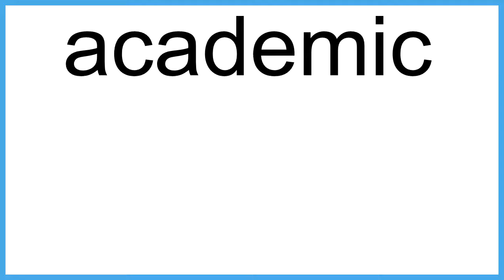academic The New English Dictionary meaning | Vocabulary for Kids | Children's Dictionary